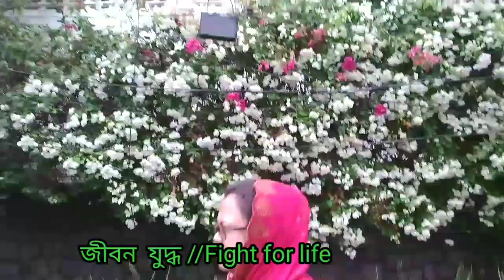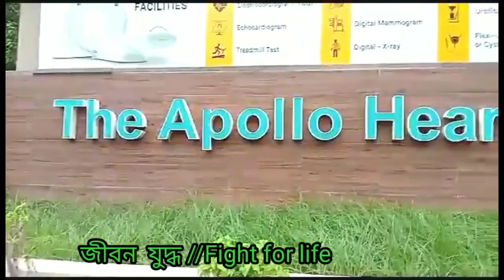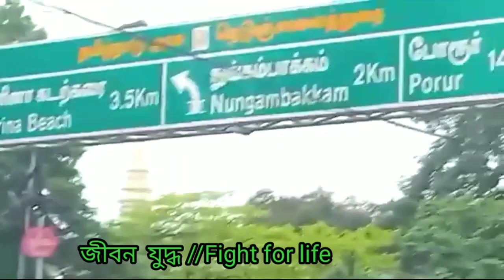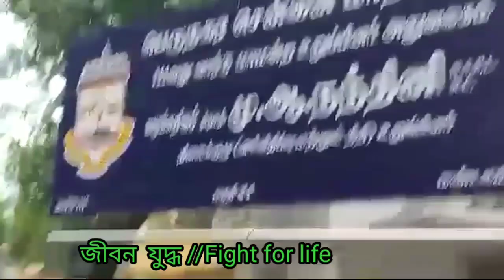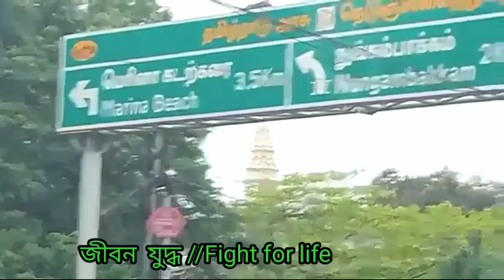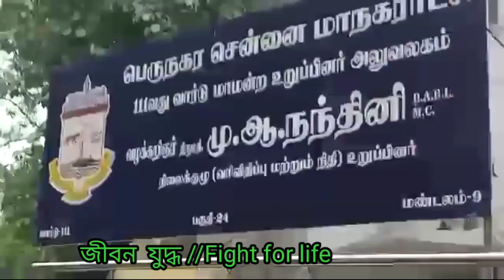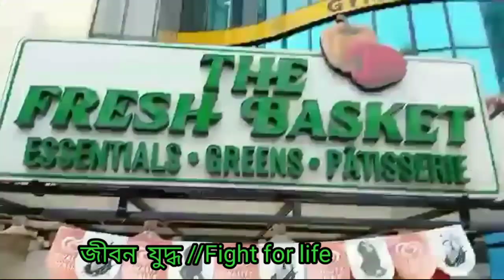টিকিট পাওয়া যাচ্ছে না ভাংগা মন নিয়ে একটু হাটা হাটি করতেছি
অনেক চেষ্টার পরও টিকিট পাওয়া যায় নি চেষ্টায় আছি  অবিরাম